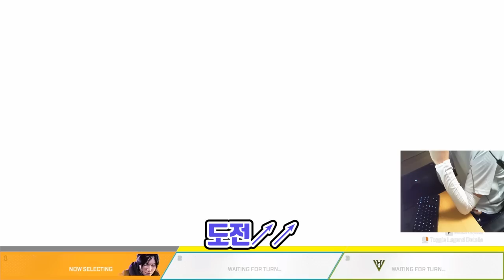[Apex Legends] This is Sentinel (Ras Official Channel)